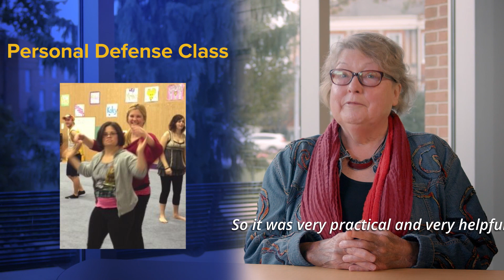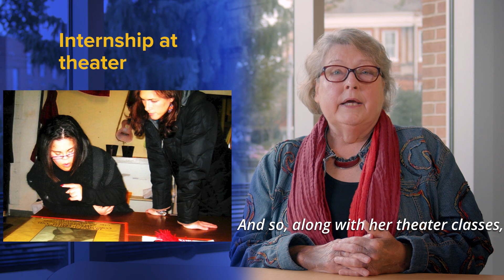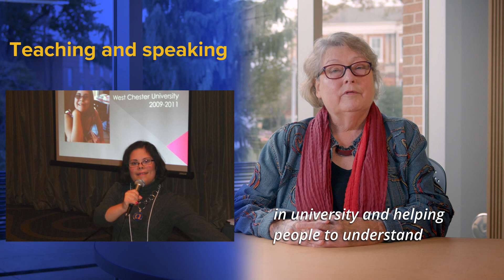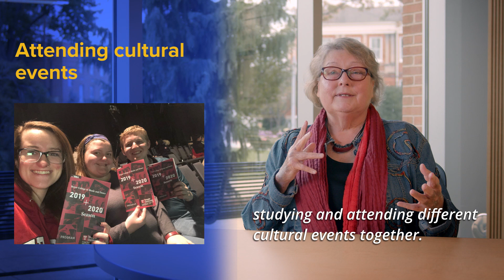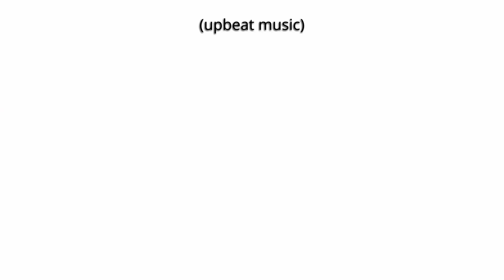Improving your IPSE Initiatives | Module 1 - History, Vision, and Values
In the first video in our Introduction series on starting or improving your Inclusive Post-Secondary Education Iniative, Darcy Elks explains the history of Inclusive Post-Secondary Education and how the first programs began & the vision behind their beginnings.

The Pennsylvania Inclusive Higher Education Consortium (PIHEC) is funded by the U.S. Department of Education through the acquisition of a Transition and Postsecondary Programs for Students with Intellectual Disabilities (TPSID) grant.